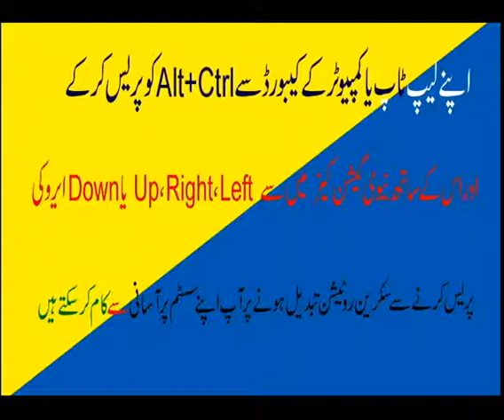Screen rotation code | Mobile and Laptop Lcd Problem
Life hack Tricks to alt our life in easy way and pass time